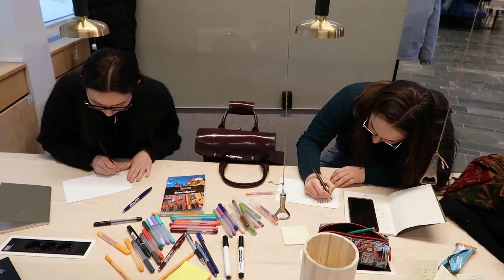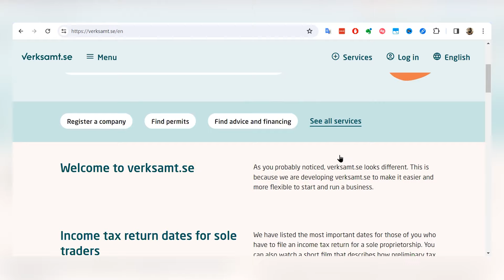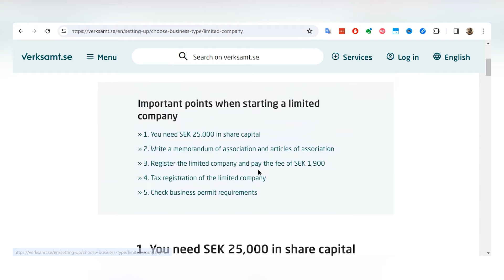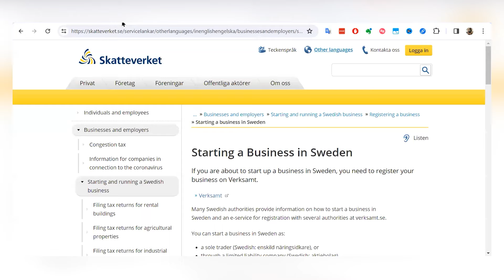How to start a business in Sweden in 2024 - 10-step process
*Related tutorials:*

Hey there! Welcome to my latest video, where I'll be sharing invaluable insights on how you can start your own business in Sweden in 10 easy steps! 🚀 Whether you're a budding entrepreneur or simply curious about the process, I'll break down the essential steps to kickstart your entrepreneurial journey in Sweden.

In this video, I'll draw from my own experience and expertise to walk you through each step of the process, from applications to starting capital. Learn how to navigate the Swedish business landscape, understand legal requirements, and overcome common challenges faced by new entrepreneurs in Stockholm.

With my practical advice and actionable tips, you'll gain the confidence and knowledge needed to turn your business idea into a reality. Whether you're interested in starting a tech startup, a small business, or a creative venture, this video has something for everyone.

So, grab your notebook and pen, and join me as I share my wisdom on how to start a business in Sweden. 💼💡